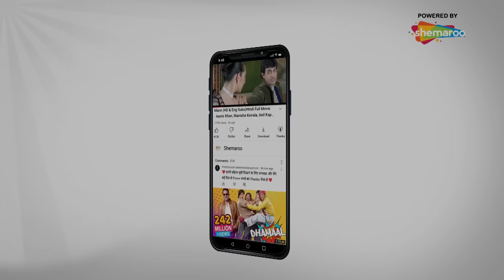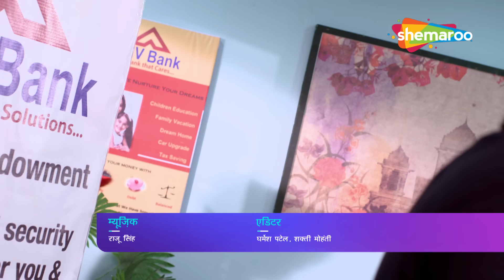इच्छाप्यारी नागिन - Icchapyaari Naagin | Full Episode 18 | बैंक चोर से इच्छा का बदला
Iccha and Babbal come to a bank to take out Kaushalya's jewelry from the locker. A few goons intrude into the bank for robbery.
Watch this full episode Icchapyaari Naagin Episode 18 in HD quality.